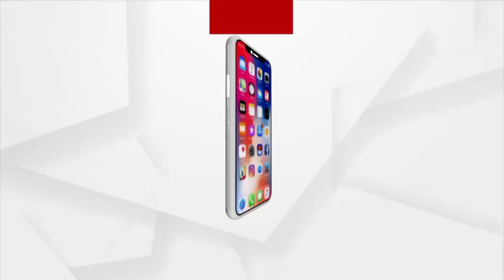Mahapanchayat | PM Awas Yojana | ଆମେ ଲାଞ୍ଚ ଦେଇପାରିଲୁନି ବୋଲି ଆମକୁ ପକ୍କାଘର ଦେଲେନି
ଆମେ ଲାଞ୍ଚ ଦେଇପାରିଲୁନି ବୋଲି ଆମକୁ ପକ୍କାଘର ଦେଲେନି